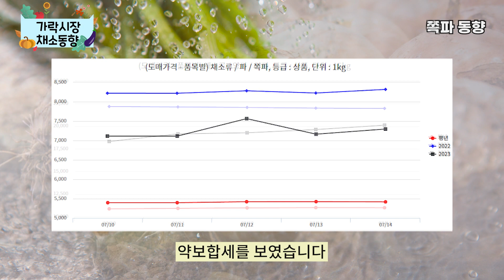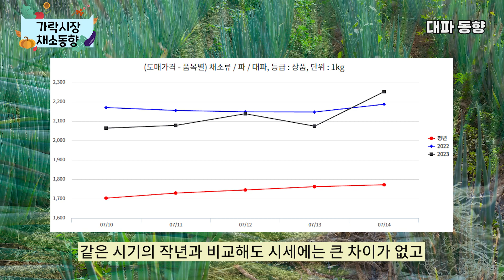물바다가 된 농경지.. 걷잡을 수 없는 피해에 농민들 "막막하다.."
이번 주 가락시장 채소 동향은? | 7월 셋째 주(7.17~7.22) | 경매사가 알려드리는 가락시장 한 주의 채소동향

안녕하세요!
경매사가 직접 소식을 전해드리는 가락 시장 한 주의 채소 동향입니다.
이번 주는 미나리, 부추, 양파, 대파, 쪽파 동향을 중심으로 말씀드리겠습니다!
궁금하신 점은 댓글에 남겨주세요 :)

자료 제공
aT KAMIS